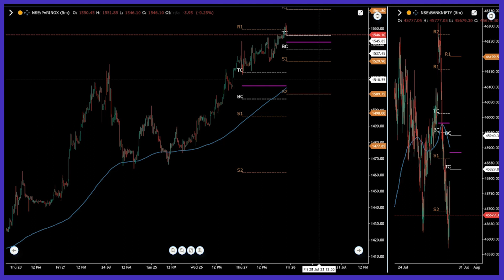Stock To Watch Tomorrow - PVRINOX By Mr. Anshul Jain, Lakshmishree Securities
Stock To Watch Tomorrow - PVRINOX By Mr. Anshul Jain, Head Of Research, Lakshmishree Securities